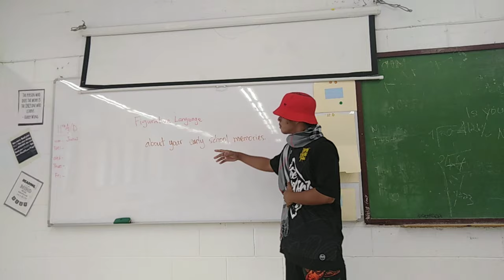A life Of Chuuk High student. Chuuk Weno (2023)